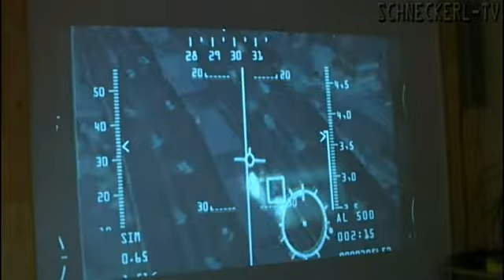Die Hard 4 im Beamer Test - Demo für Gäste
Ein bissl einefetzn gehört dazu, deswegen präsentierte ich meinem weiblichen Gast den Film Die Hard 4 auf der Home-Cinema Leinwand. Beachten Sie bitte die deutschen Untertiteln, da die Dame kein Englisch versteht französisch aber fließend ..